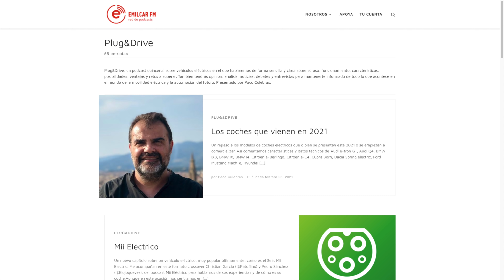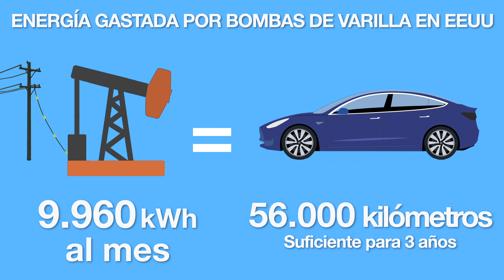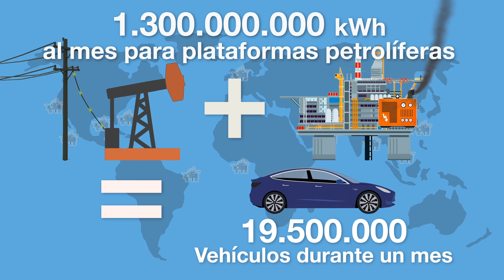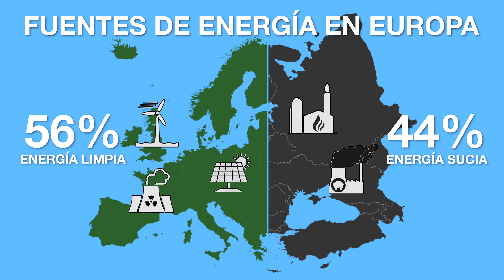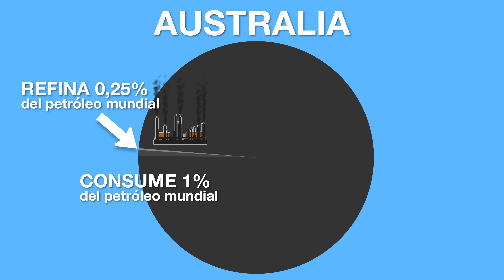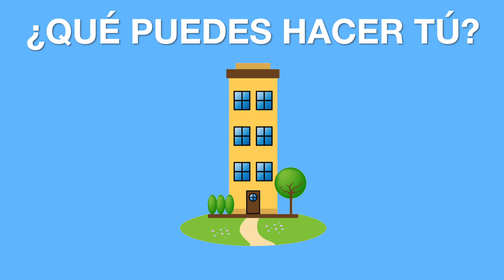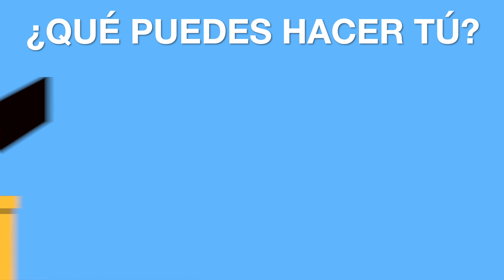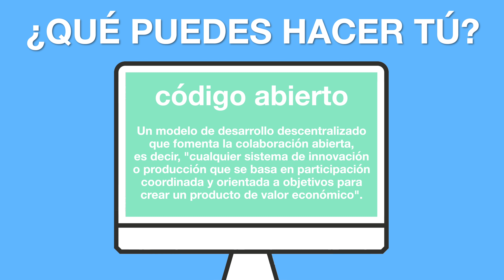Coche eléctrico o de combustión - ¿Cuál contamina más?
Hay mucha información errónea sobre la contaminación generada por los vehículos eléctricos. En este vídeo vamos a aclarar cuál contamina más: ¿Un coche eléctrico o uno con motor de combustión?

Si vamos a mirar más allá del propio vehículo eléctrico hacia la energía que lo impulsa, ¿no deberíamos hacer lo mismo con el coche de combustión?

Gracias a GasTroll y el equipo de Fully Charged por colaborar con el video.

ATTRIBUTIONS

En Todos Eléctricos encuentras reviews, información y opiniones sobres coches eléctricos y la movilidad eléctrica.

Hacemos reseñas y pruebas de coches eléctricos. Los datos obtenidos en las pruebas se pueden consultar

Para obtener 1.500km de Supercharging gratis al comprar un Tesla nuevo, puedes usar el